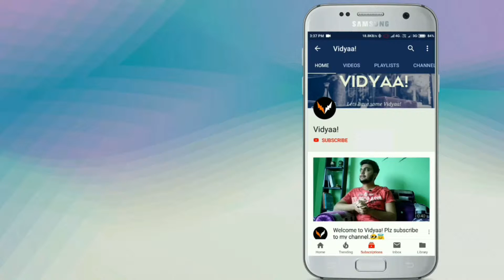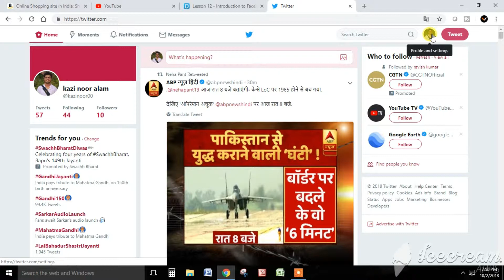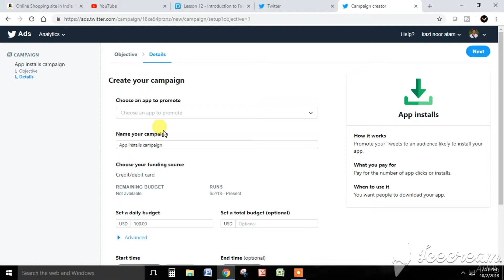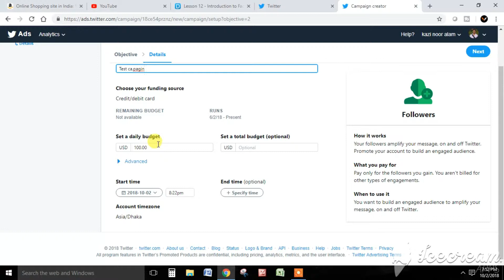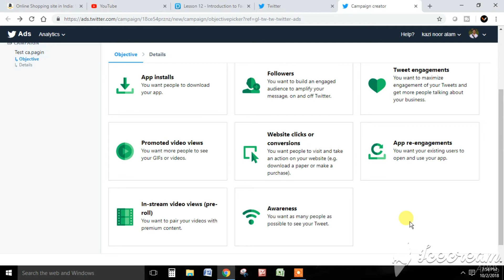Twitter Ads in Hindi Basic and Overview Part 1